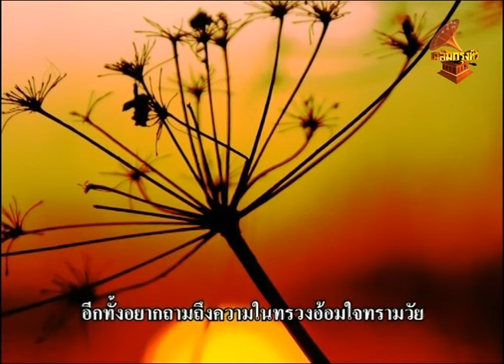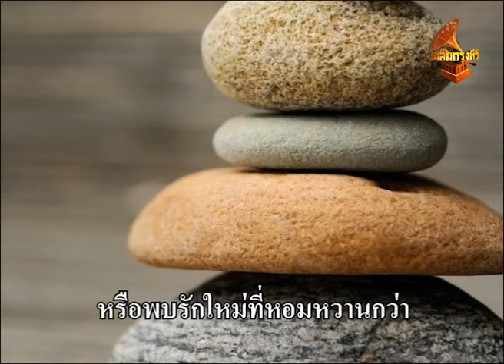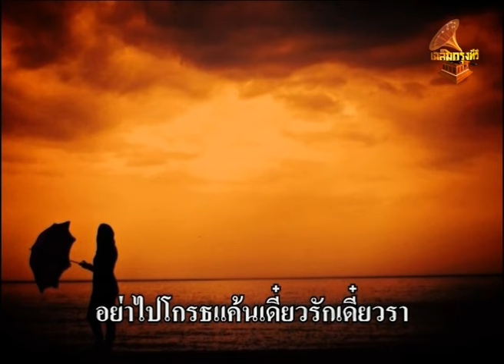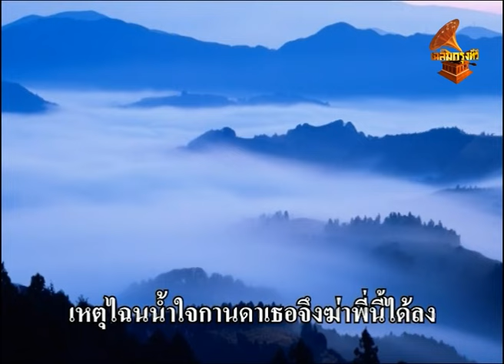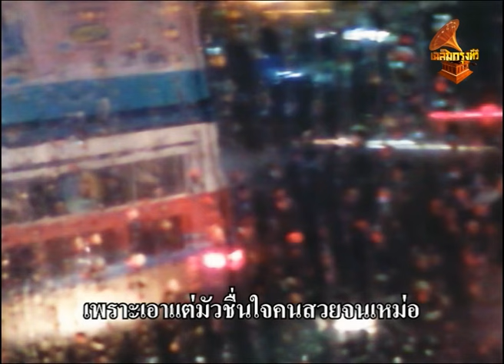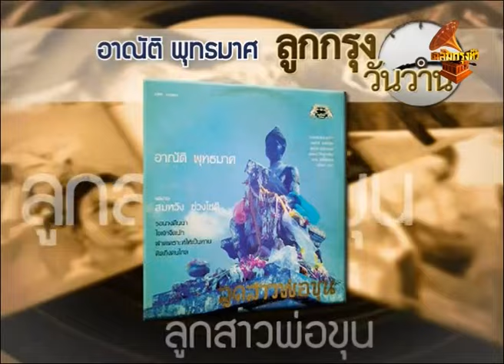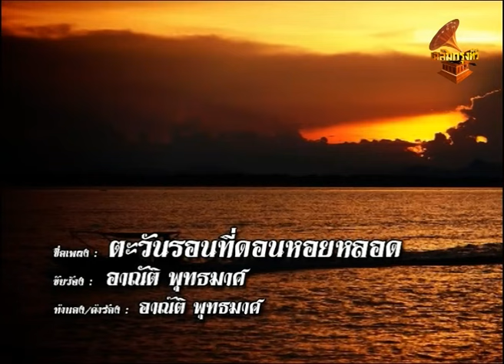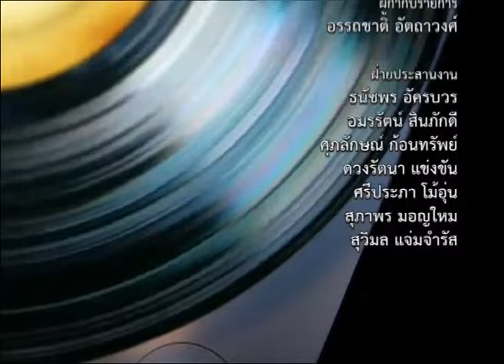DY003 รายการเพลินเพลงลูกกรุงสองสมัยไปกับอาณัติ พุทธมาศ เฉลิมกรุงทีวี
รายการเพลินเพลงลูกกรุงสองสมัยไปกับอาณัติ พุทธมาศ
กำกับและดำเนินรายการโดย อาณัติ  พุทธมาศ